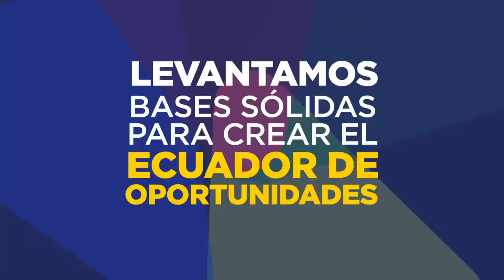Presidencia Levantamos Bases Sólida